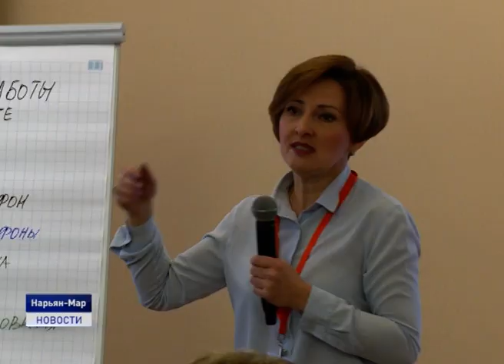ВЫСОКОЭФФЕКТИВНЫЙ РУКОВОДИТЕЛЬ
Семинар-тренинг для руководителей образовательных организаций проходит в Нарьян-Маре. Мероприятие приурочено к 90-летию системы образования Ненецкого автономного округа и профессиональному празднику педагогов - Дню учителя, участие в нем принимают руководители всех образовательных учреждений Ненецкого округа. Семинар-тренинг для руководителей государственных образовательных организаций региона на тему «Высокоэффективный руководитель: новый уровень лидерства и управления» рассчитан на два дня.

Организаторы мероприятия: Центр Профессионального Обучения
В лице генерального директора Плахутина Юлия Олеговна